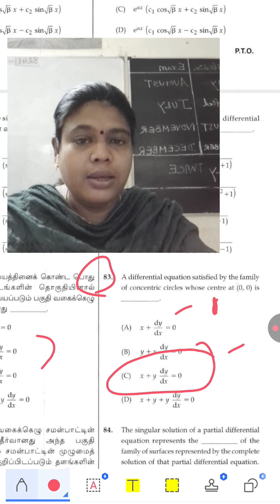MCQs #27|UGTRB|PGTRB|TNPSC CTS|ASSISTANT PROFESSOR TRB|TNSET|Formation Differential Equation|Circle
TRB
pgtrb maths
pgtrb updates
pgtrb study materials
college trb
pgtrb updates
pgtrb algebra
pgtrb topology
pgtrb classical mechanics
pgtrb OR
pgtrb probability
pgtrb statistics
pgtrb maths
pgtrb updates
pgtrb study materials
college trb
pgtrb updates
pgtrb algebra
pgtrb topology
pgtrb classical mechanics
pgtrb OR
pgtrb probability
pgtrb statistics